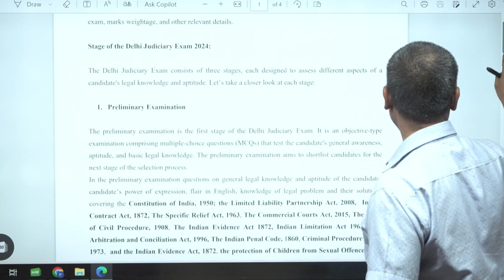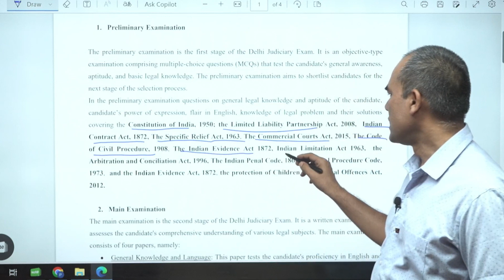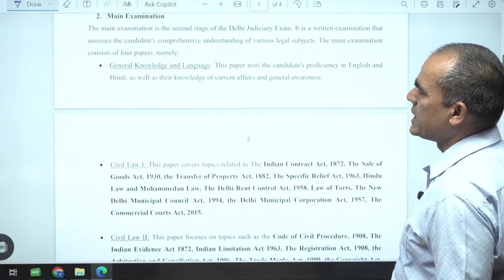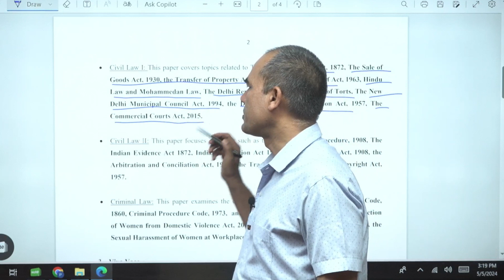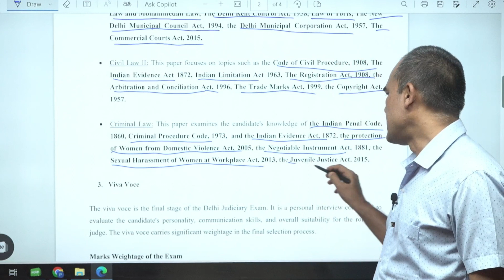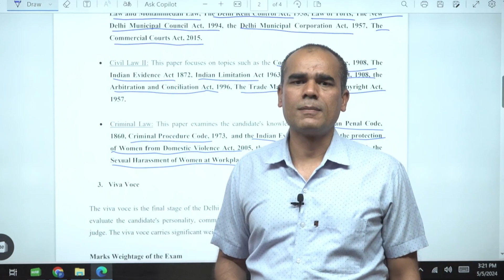DJS ll Civil Judge ll Syllabus ll Explained in Under 5mins.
judiciary preparation
judiciary courses
Judiciary Coaching
judiciary preparation
judicial exam
pcsj exam

Video for educational purposes only copyright disclaimer under section 107 of the copyright act 1976, allowance is made for fair use for purpose such as criticism comments news reporting teaching scholarship and research fair. Use is a use permitted by copyright statute that might otherwise be infringing non profit educational or personal use tips the balance in favour of fare use